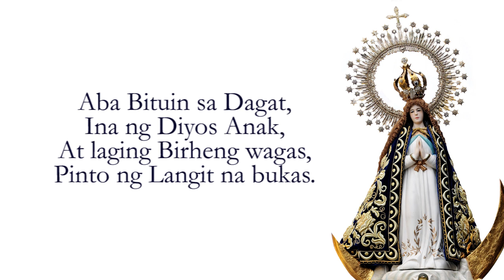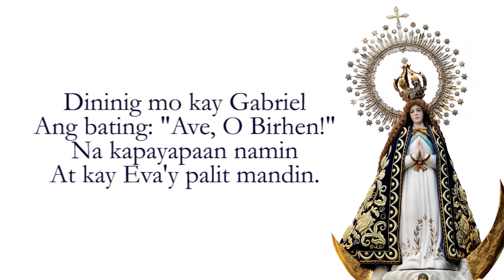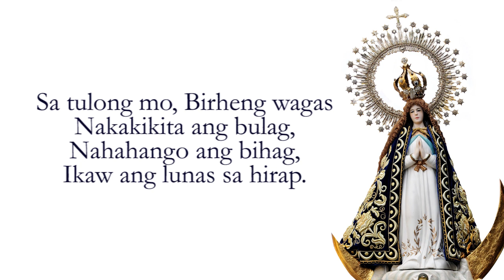Dalit sa Mahal na Birhen ng Biglang Awa ng Boac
Lyric video of the song or 'dalit' in honor of Our Lady of Prompt Succor, (Mahal na Birhen ng Biglang Awa) canonically crowned Patroness of the Diocese of Boac, Marinduque

Audio from Lehyl Llasos
Photo from Glenn Inocencio